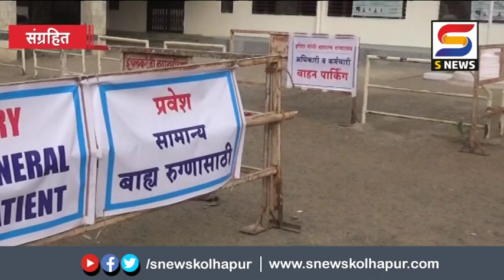कोल्हापूर जिल्ह्यात चोवीस तासांच एक हजार चौदा पॉझिटीव्ह रुग्ण.